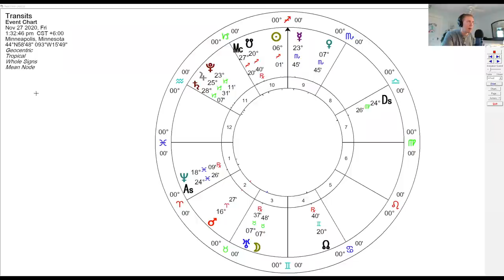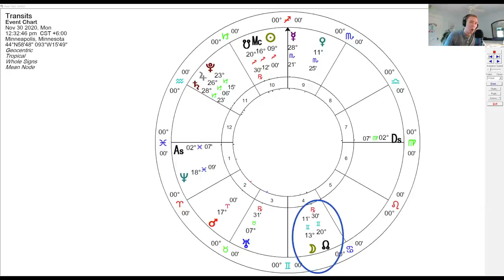November Horoscopes 2020 for Water Signs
In this talk, I explore the Sun/Rising sign horoscopes for the water signs, Cancer, Scorpio and Pisces, for November of 2020. Find the timestamps below:

00:00:00 Begins
00:00:37 Cancer
00:08:44 Scorpio
00:18:44 Pisces